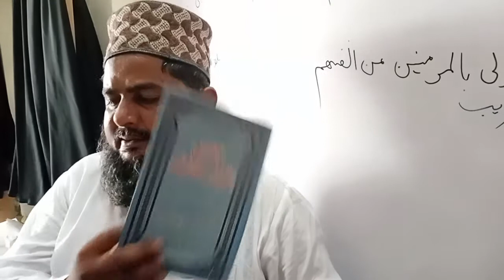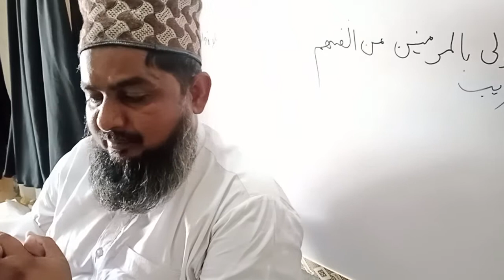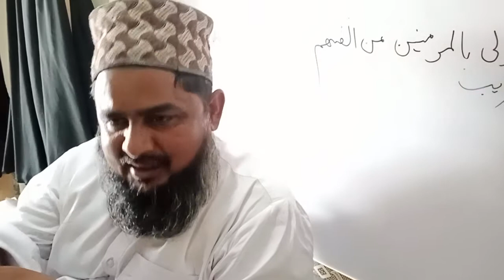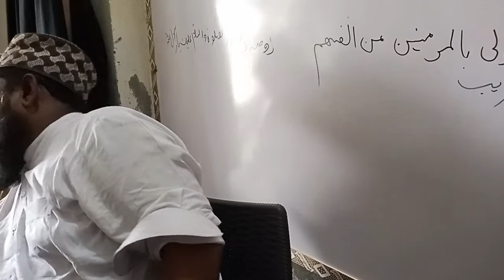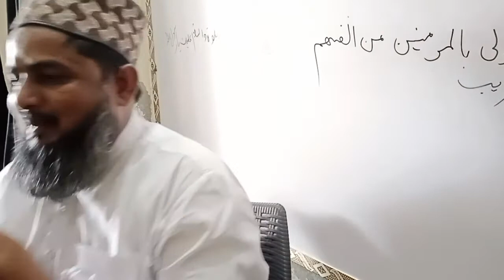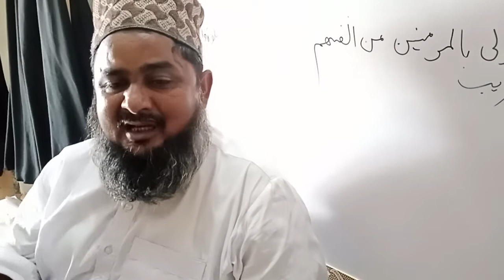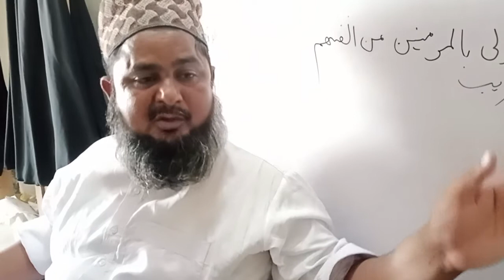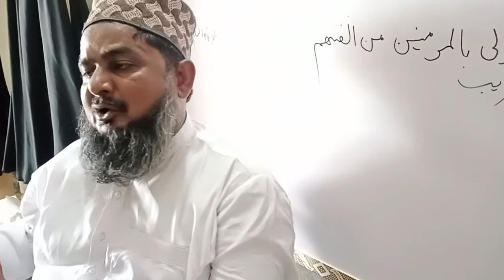عقا ئد میں احتیاط کے تقاضے. خاصہ دوم مزارات اولیاء پر حاضری کا صحیح طریقہ